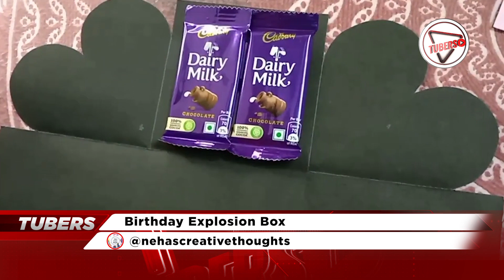জন্মদিনে চমকপ্রদ প্রেজেন্টেশন || Handmade Explosion Box || TUBERS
Content Creator Name:  Neha Acharya
Channel Name:  Neha's Creative Thoughts

About this video:  জন্মদিনে চমকপ্রদ প্রেজেন্টেশন  ||  Handmade Explosion Box  ||  TUBERS

ABOUT US